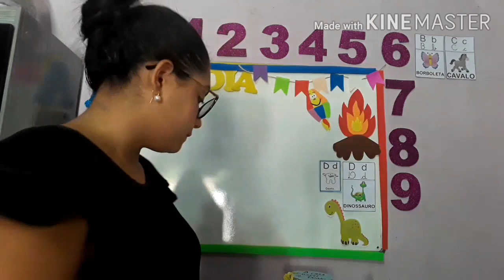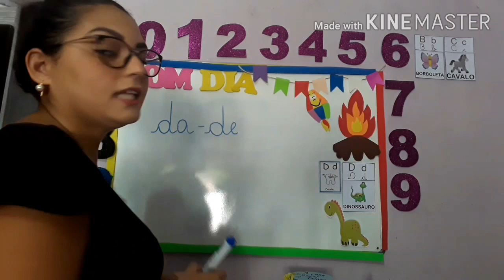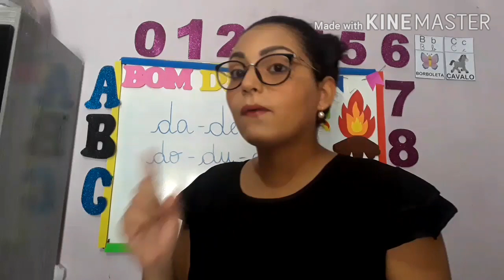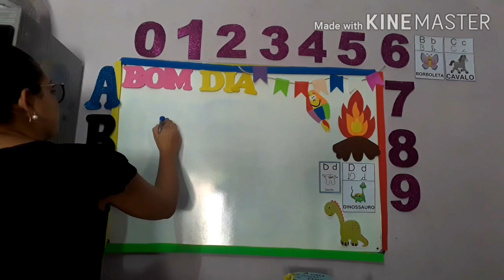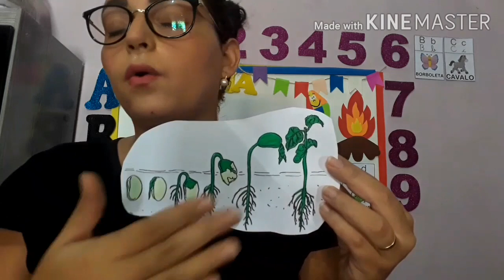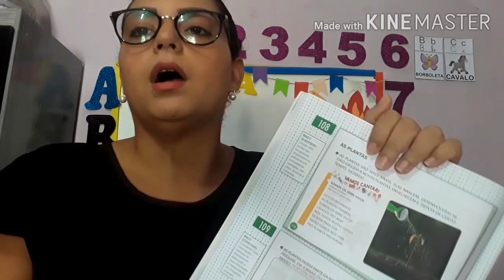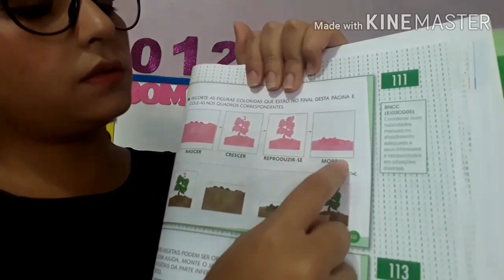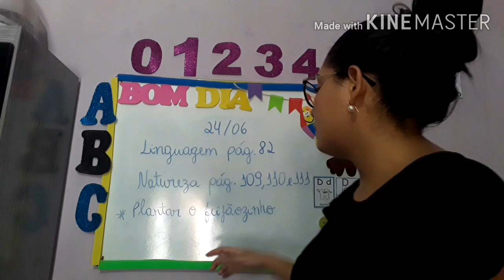Infantil 4 - Linguagem e Natureza 📚 24/06/2020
Letra Dd e As plantas
Tia Selênia ♥️✏️